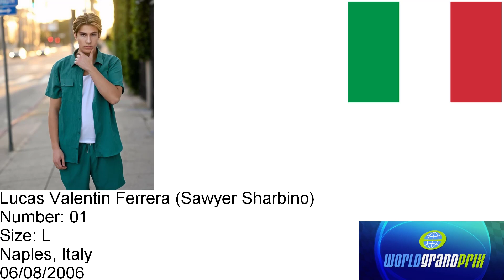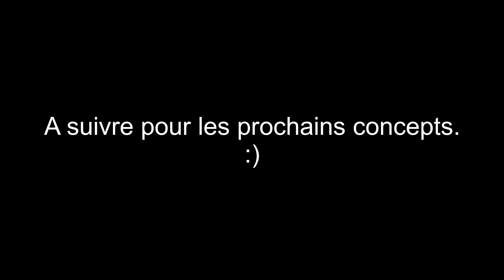Les aventures de Mélissa 6: Director's Cut - 2e concept - Pilotes du WORLD GRAND PRIX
Nouvelle personnage: Tatiana a été apparue dans la saison 4 de la version original en 2019 mais repoussé dans la saison 6 de la version original aussi et plusieurs reprises et maintenant dans la saison 6 de la version Director's Cut.

Concept mise à jour.